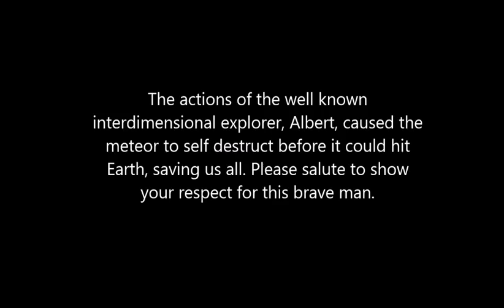Albert Saved Us All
24 Hours of rendering later...